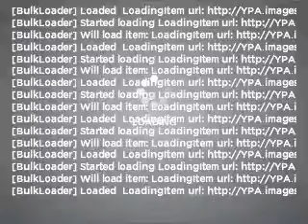2007 Chevrolet Silverado 1500 - FONTANA CA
Year: 2007
Make: Chevrolet
Model: Silverado 1500
Trim: LT
Engine: 4.8 liter 8 cylinder 16 valve
Transmission: 4-Speed Automatic
Color: Silver
Mileage: 47250
Address:
16005 VALLEY BLVD